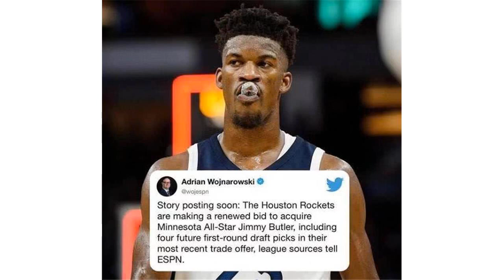费城4换2迎巴特勒组“三拒投”扎心火箭 莫雷4巨计划落空难抗勇士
北京时间11月11日，根据ESPN名记沃神的报道费城76人与明尼苏达森林狼完成交易，76人将科温顿、沙里奇、贝勒斯和2020年的次轮签送往森林狼，而森林狼则送出吉米-巴特勒与贾斯廷-巴顿。这笔交易也就是4换2的交易，在交易结束后，森林狼老板格伦-泰勒在采访中表示两支球队的交易谈判是秘密进行，锡伯杜已经深知巴特勒无法为森林狼带来胜利，他希望得到即战力，虽然最终未能清理吉昂的合同，但得到科文顿与沙里奇这两个锋线战将，森林狼的攻防体系也能重新塑造。巴特勒这笔交易完全后费城76人组建了三巨头组合，其实这个组合更该称之为“三拒投”，因为费城送走了队内两个重要的3D球员，科文顿与沙里奇不仅防守出色三分球不错，本赛季科文顿场均2.3个三分，命中率39%，沙里奇场均1.6个三分，命中率31.5%（上赛季39.3%，场均命中2个），而巴特勒本赛季命中率37.8%，场均命中1.7个；本-西蒙斯场均0个；恩比德场均1.2个三分，命中率30%，这三人在技术上的短板都是三分球，本-西蒙斯是根本不会三分，而巴特勒与恩比德的三分基本等于看天，这个“三拒投”组合的成立不一定能帮助费城走的更远。不过这笔交易的达成最扎心